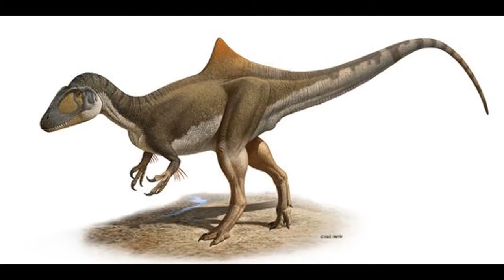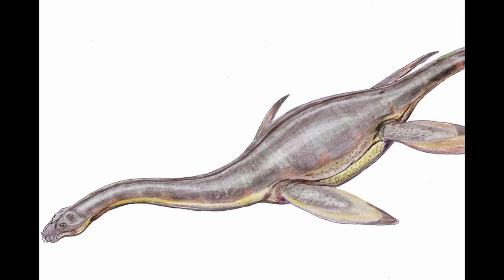LES DINOSAURES TERRIFIANT